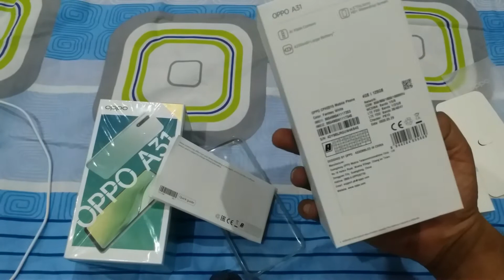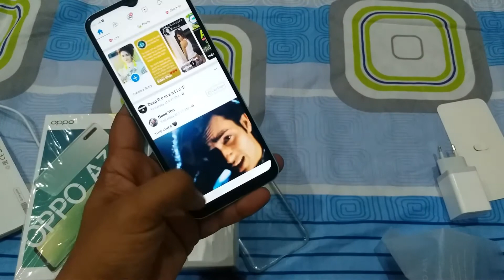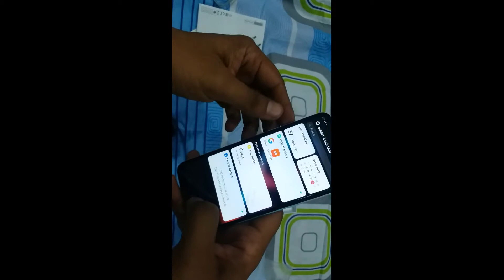Oppo A31 Unboxing And Review Dil Ghalti Kar betha hai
Oppo A31 is unique obile phone with 4 GB Ram and 128 internal memary,Larger display,Fast processor,Complete review of set is here for you,Check out my Video if you are going to buy this phone.Oppo A31 Unboxing And Review,Oppo A31 Unboxing and Full Review,Oppo A31 Unboxing,OPPO A31 - Unboxing & Hands On,Oppo A31 Unboxing & Review, Fantasy WhiteFirst Look